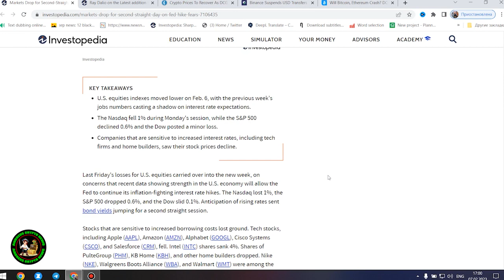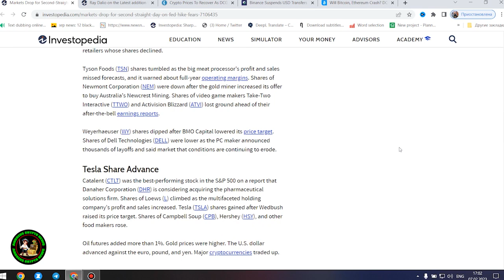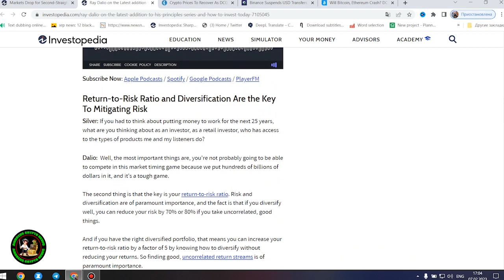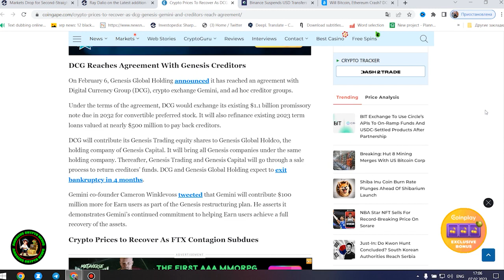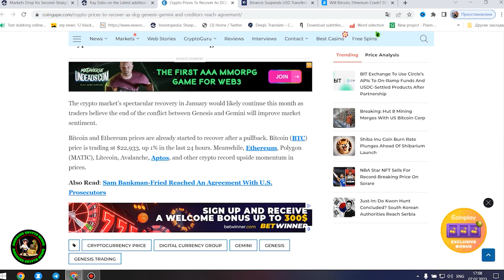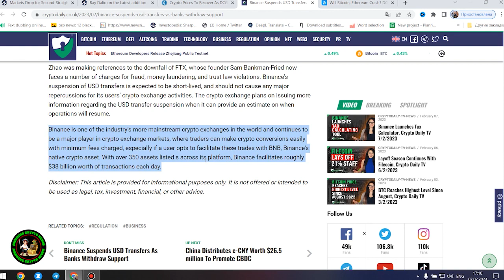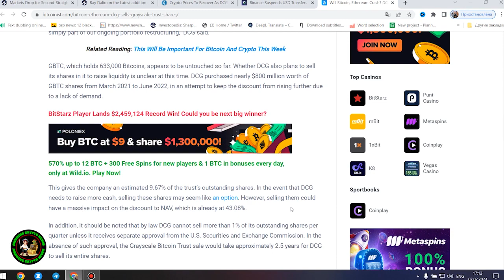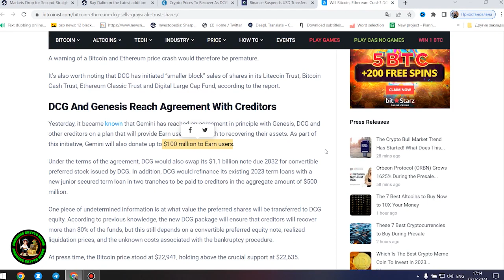🚨OVER 180+ BANKS, THIS IS WILD⚠️💥MOST BULLISH NARRATIVE, YOU'VE BEEN WARNED🚨RIPPLE XRP NEWS TODAY